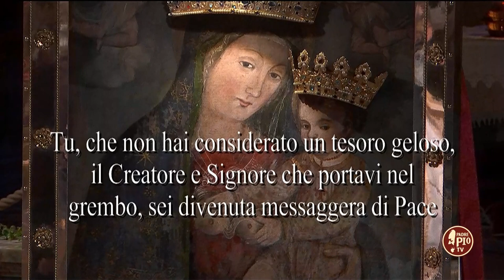Omaggio floreale: Stefano Campanella e Maria Pia Pennelli (25 maggio)